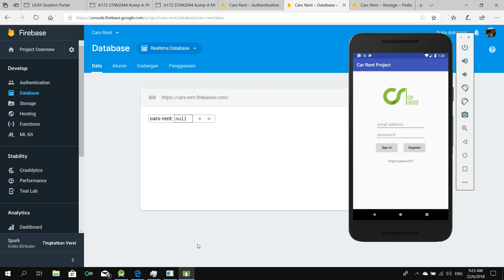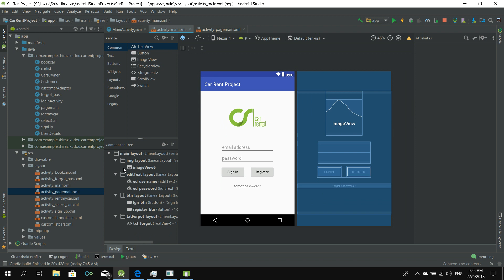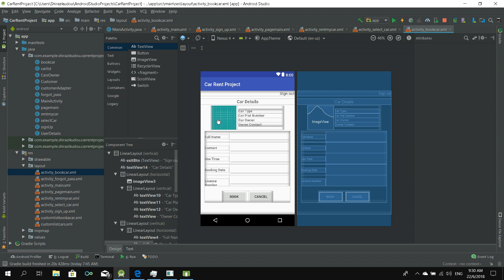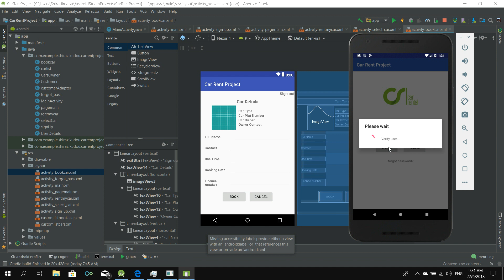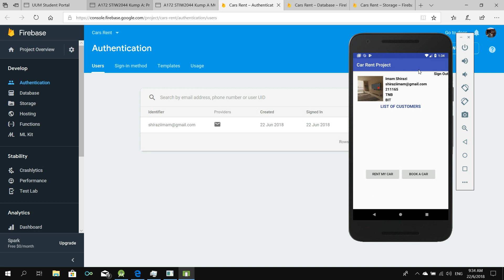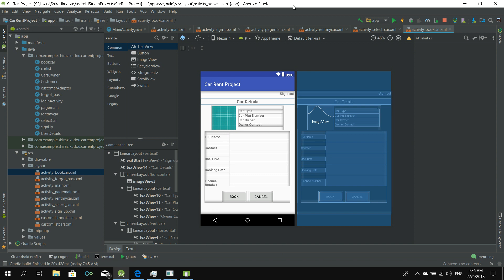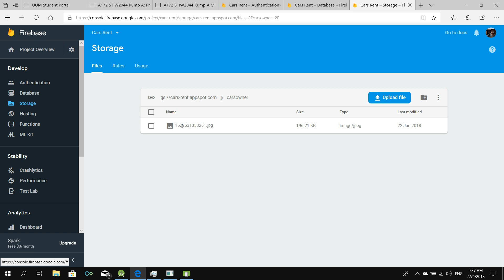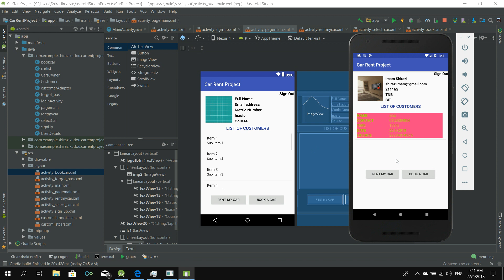Final Project STIW2044 (Cars Rent) part 1- Interface explanation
- Android Studio Version 3.1.3
- Final Project STIW2044 (Mobile Programming)
- Application Name (Car Rental)
- Lecturer's Name: Ahmad Hanis bin Mohd.Shabli